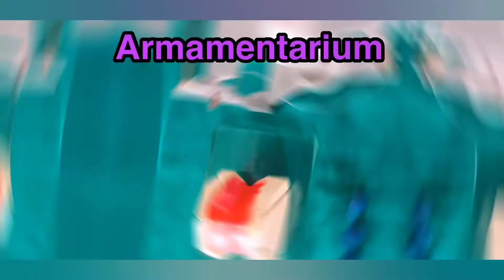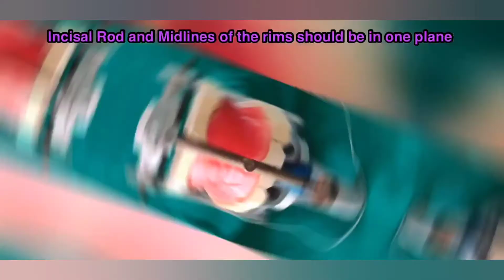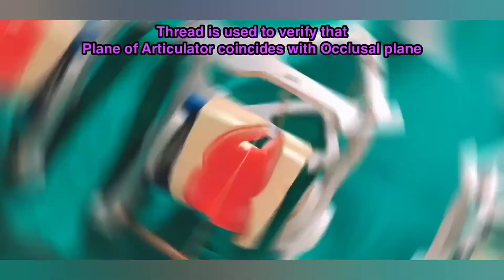E - Module of Articulation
Hello Everyone,

This video shows " Articulation of Maxillary and Mandibular Casts ".
Articulation is the procedure of attaching maxillary and mandibular casts to the articulator in their recorded jaw relationship.

Audio - Video Editing Courtesy:
Dr. Jenish Solanki, M.D.S. (Prosthodontics)